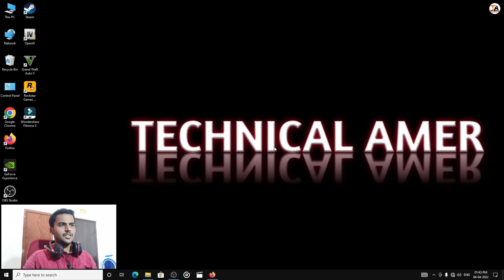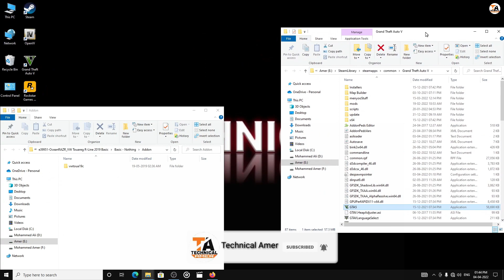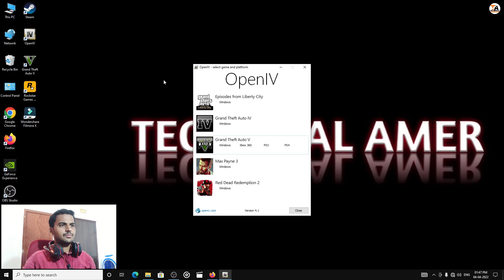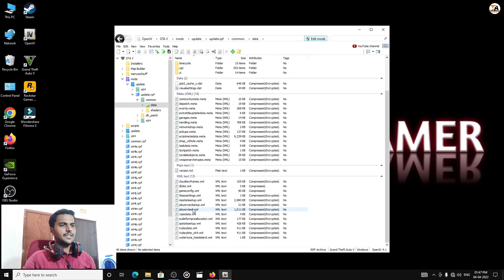GTA 5 : HOW TO INSTALL VOLKSWAGEN TOUAREG R-LINE SUV MOD🔥🔥🔥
In This Video I Have Shown How To Install Volkswagen Touareg R-Line SUV Mod In GTA 5

1) OBS Software
2) GeForce Experience Software